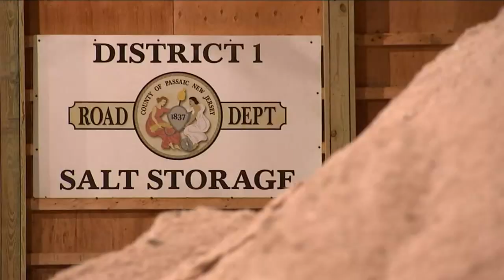Winter storm brings rain, some snow to parts of Tri-State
A winter nor'easter moved through the Tri-State area with a mix of rain and snow in some parts Thursday evening and could last through Saturday. CeFaan Kim has more on storm conditions in West Milford.